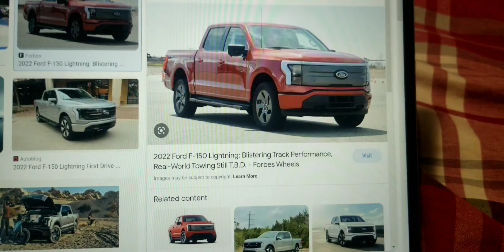The Ford F-150s That I Like Are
The F-150 Lightning, The Regular F-150, The F-150 Raptor, & The F-150 Shelby Super Snake